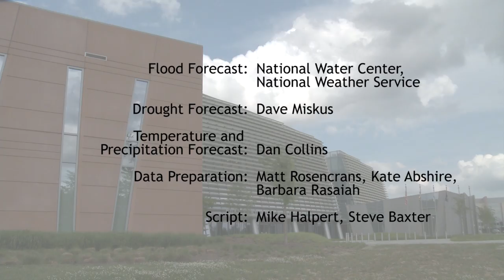Spring Outlook 2016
As a near-record El Niño begins to wind down, NOAA issued its spring seasonal outlooks on March 17th for flooding, drought, precipitation and temperature.